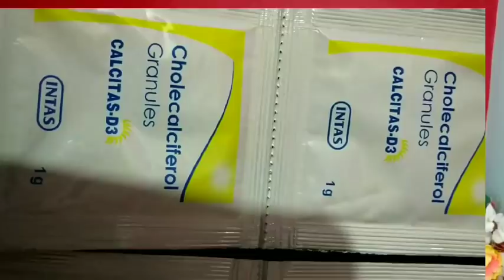बालो का झड़ना कैसे रोके/देखकर हैरान मेरे बाल 5इंच लम्बे मजबूत धने/आपका इंतजार खत्म/No hair loss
पद्मपुराण के अनुसार सुहागिन महिलाएं बालों में तेल कब लगाएं,

सूप का इस्तेमाल कैसे करें, सूप का इस्तेमाल कर के महिलाएं  कैसे माता लक्ष्मी को प्रसन्न करतीं हैं।